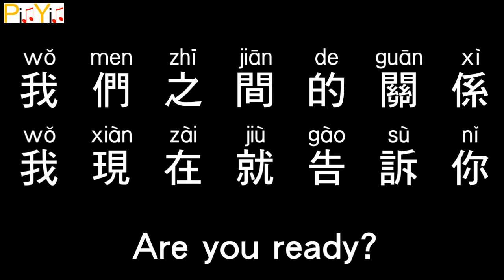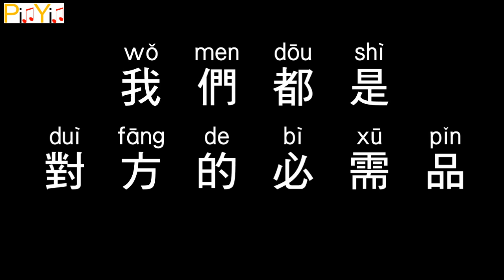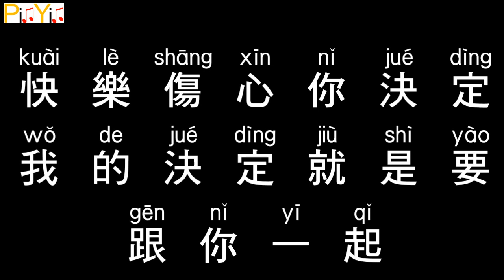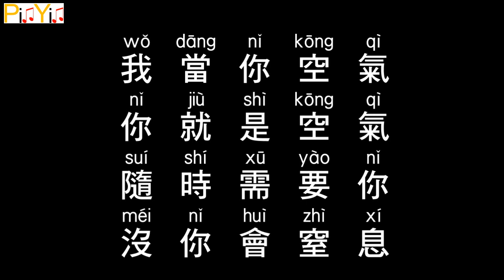Won Fu - You Are My Air (Audio)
Won Fu - You Are My Air